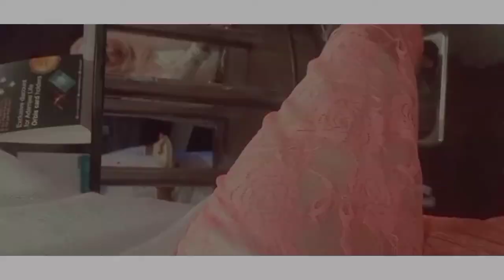Hoorain ki best frnd ki birthday🎂🎊🥰🥰❤️ | Enjoy with family🥰🥰🥰